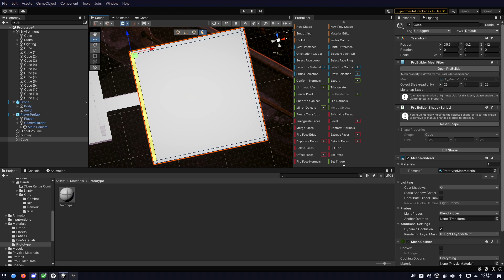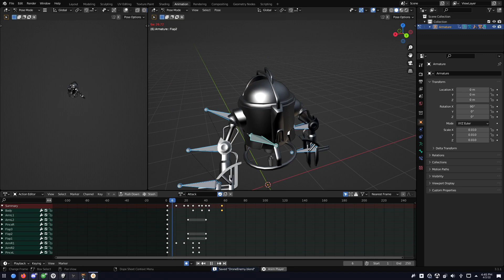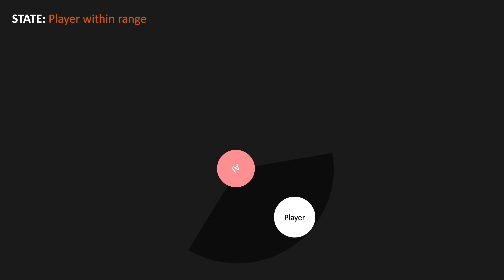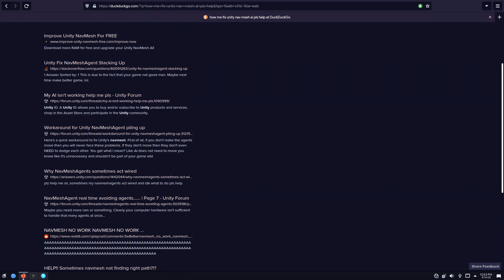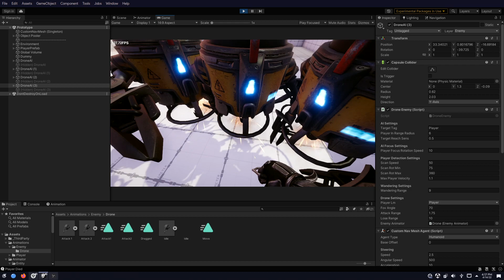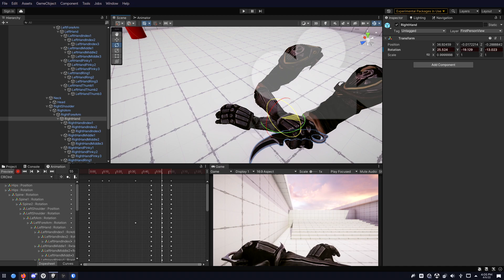I added AI and Combat to My Unity Game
This is my second #2 devlog of my game, Project Terminal. This time I added AI and close range combat mode to my game to further expand the combat system.

Timestamps:
0:00 Introduction
0:26 Making AI
4:20 Making Close Range Combat
6:49 Ending

BGM President - Naptime!